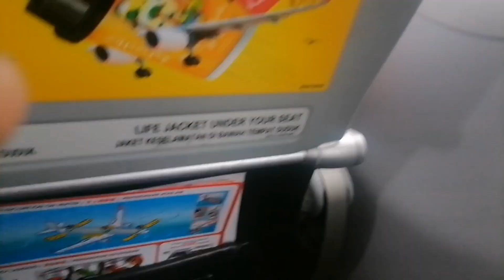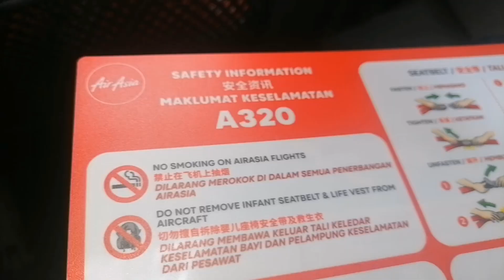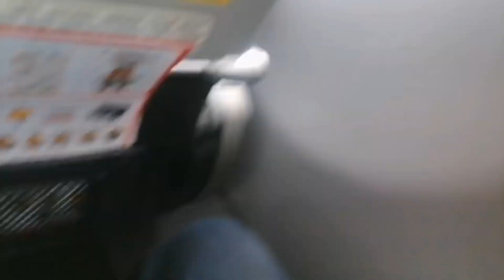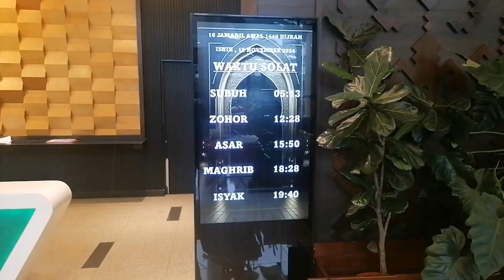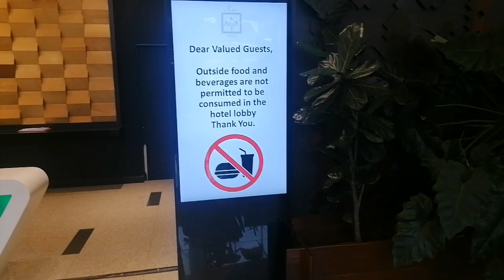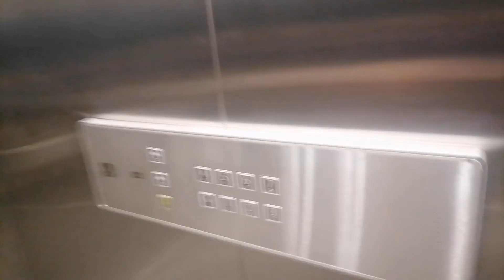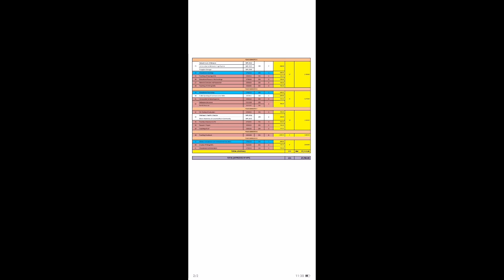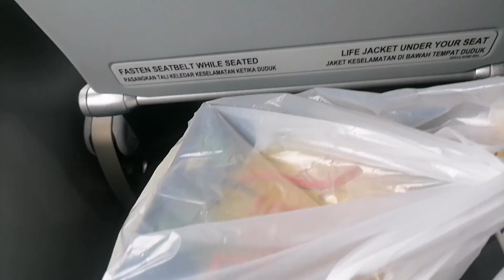AIR ASIA AIRCRAFT SUBANG TO KUCHING SARAWAK 19-22 Nov 24. AUDIT